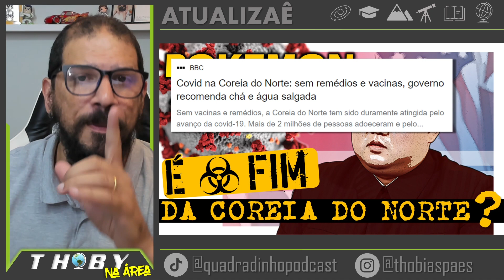#62 COVID pode dizimar população da Coreia do Norte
Nesse vídeo vou falar sobre a grave situação da Coreia do Norte coma a chagada da COVID no país.
A hipocrisia do ditador norte coreano que está muito acima do peso mas mantem toda a população do país em situação de subnutrição ou fome.
As provocações da Coreia do Norte contra EUA e Coreia do Sul lançando mísseis de curto alcance.